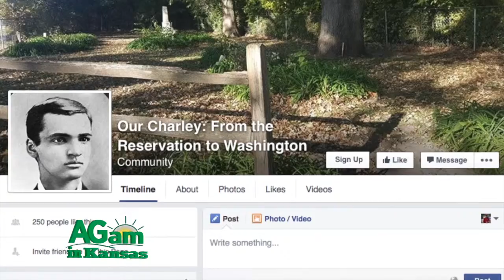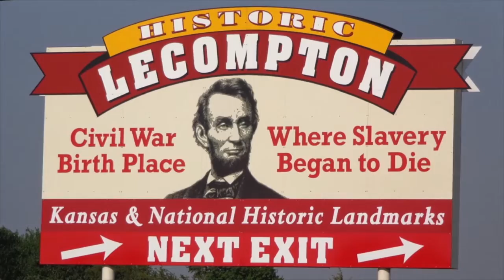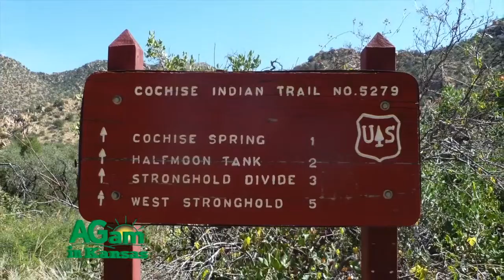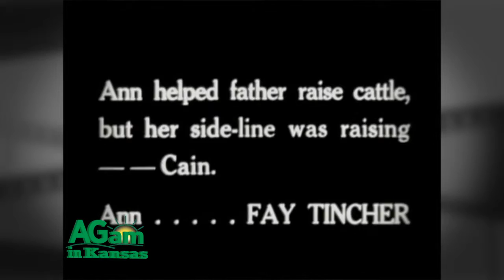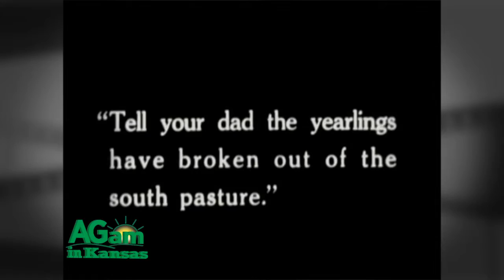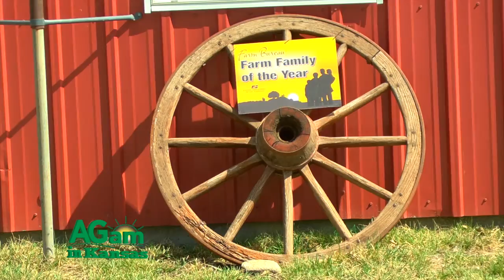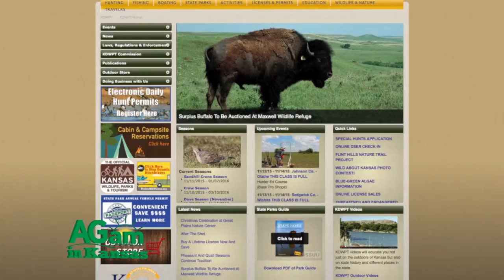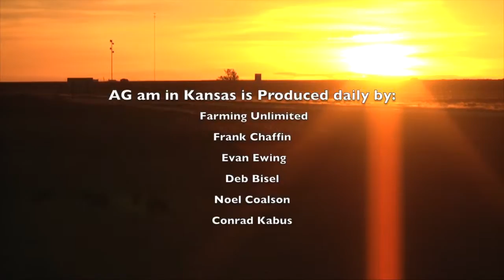Around Kansas - Nov. 18, 2015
Today Around Kansas starts with a story about the Order of the Indian Wars, a group dedicated to the history of Indian warfare in the US as well as preserving and protecting the important sites associated with this history. Next we learn about Fay Tincher, a comedienne from Topeka who acted in, and directed, movies made in the Silent Era. Then enjoy a poem titled "Cowboy Up" from our Poet Lariat, Ron Wilson. We’ll end with a story about the many historical sites found in Kansas.